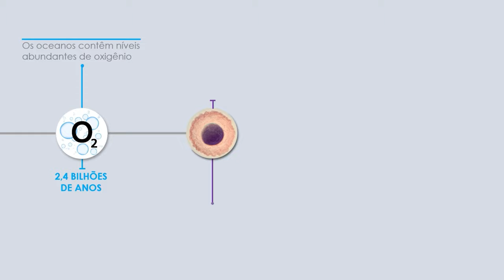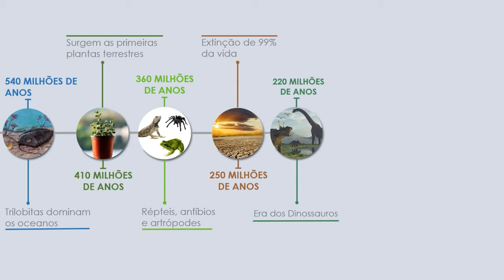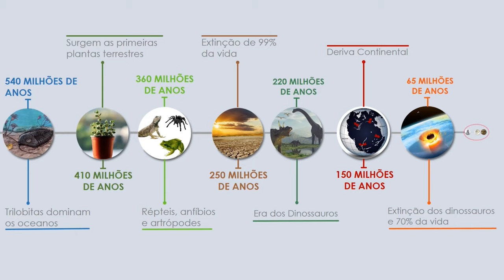Linha do Tempo da Vida | Giovana Diegues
Esse vídeo traz uma pequena noção em escala do surgimento da vida na Terra. Vídeo produzido para a disciplina de BL583 durante o 2° semestre de 2021 no curso de Ciências Biológicas da UNICAMP.